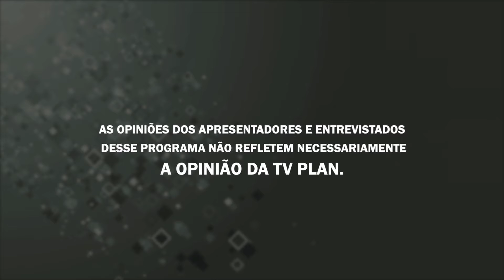MANHÃ SHOW 18/10/21